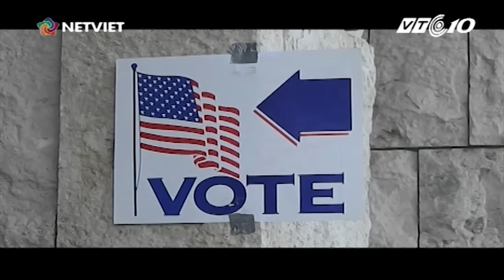VTC Tin Mới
VTC | Bản tin Người Việt năm châu ngày 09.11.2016 phát sóng 20h50 trên kênh VTC10
- Ghi nhận tại các điểm bỏ phiếu ở Mỹ
- Mái ấm Việt Séc kỷ niệm 3 năm thành lập
- Giới thiệu văn hóa Việt tại Lễ hội văn hóa châu Á ở Đài Loan